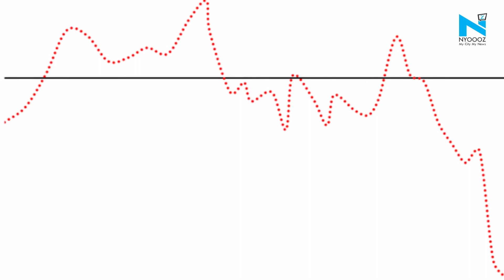RBI reveals real 'Mood of the Nation': Rahul Gandhi attacks Modi govt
Congress leader Rahul Gandhi on Friday attacked the Modi government on the economic front as he claimed that Reserve Bank of India's report on the Indian economy has revealed the real "mood of the nation".